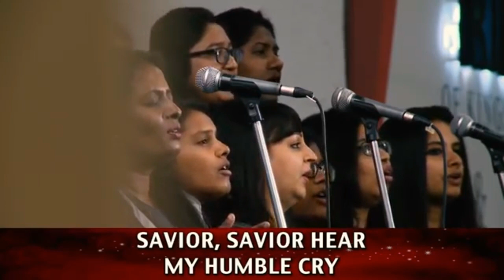Pass me not, O gentle Savior(Hymn)||Pastor Johnson|| Bethel AG Church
1
  Savior, Savior,
2
Let me at Thy throne of mercy
  Find a sweet relief;
Kneeling there in deep contrition,
  Help my unbelief.
3
Trusting only in Thy merit,
  Save me by Thy grace.
4
Thou the spring of all my comfort,
  More than life to me;
Whom have I on earth beside Thee?
  Whom in heaven but Thee?